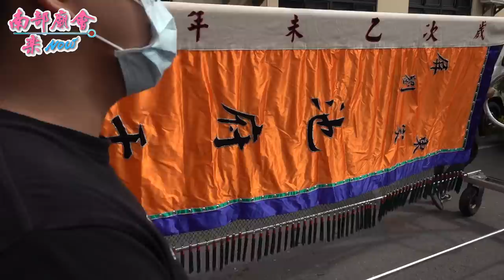3／27(六) 【 劉家池府千歲 這番落重本，陣頭精緻路線！ 參禮 頭前溪聖媽施娘娘 】屏東市 頭前溪鎮溪宮 觀音佛祖聖誕暨辛丑正科迎王祭典往東港東隆宮恭迎代天巡狩王駕遶境